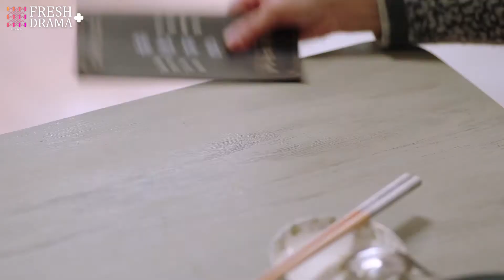So sweet!! He defends his fiancee against his nosy mom | The Centimeter of Love | Fresh Dram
The Centimeter of Love

Subtitles: English [CC]

💞Starring:
Xu Di as Xu Xiu Lan

Strong Female Lead
Nice Male Lead
Doctor Male Lead
COVID-19
Dysfunctional Family